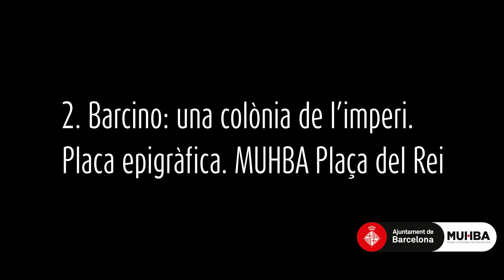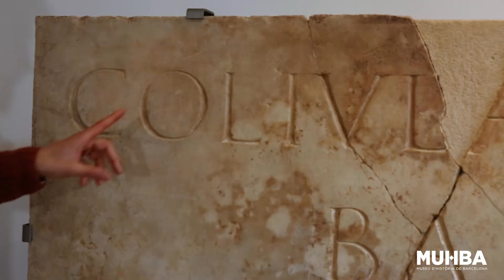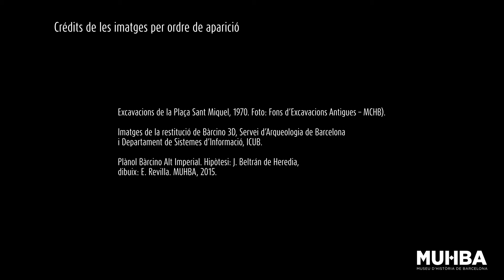2. Barcino: una colònia de l'imperi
MUHBA Educació.